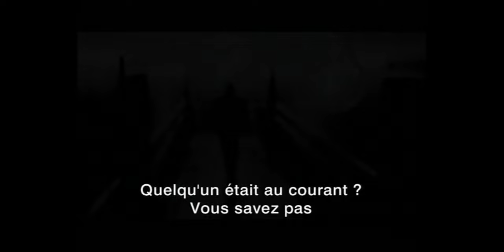Joel & Ethan Cohen flabbergasted about the questions?! Interview Cannes 2001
From the archives of DVDvision n°16 ! Joel & Ethan Cohen talks about their cinema at Cannes 2001. Interview by David Martinez and Leonard Haddad, directed by Françoise Jallot, edited by Catherine Lucet.